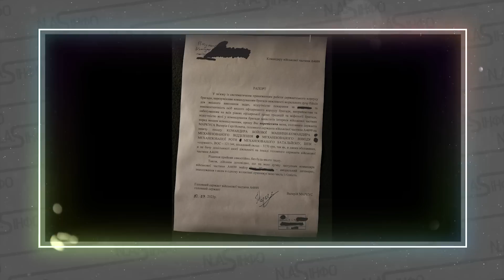Я йду! З посади - рапорт. Офіцер приголомшив- термінове звернення до Залужного. Накинувся - видав.